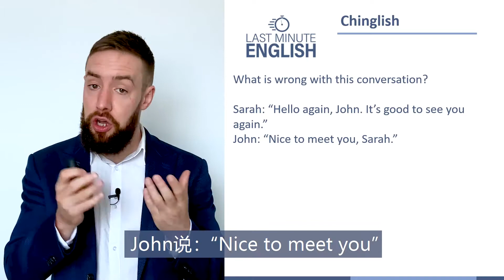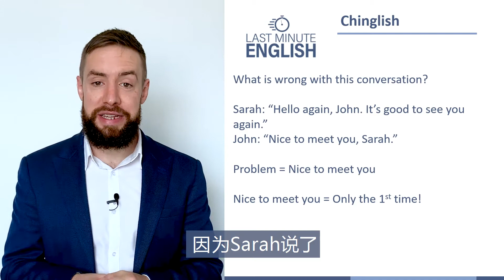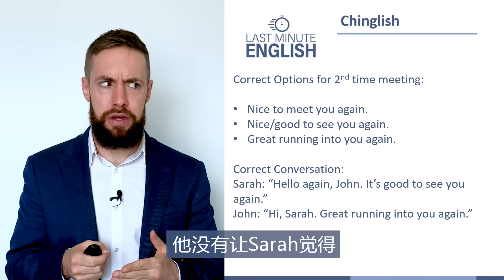中式英语错误 #1 - Nice to Meet You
When should we use 'Nice to meet you'? When is it a Chinglish mistake? Watch the video to find out!

The Ultimate Guide to Chinglish Video 1- Nice to Meet You《50大中式英语错误》

This 52-video course will help you find the common Chinglish mistakes that you make, and show you how to speak perfect, natural, accurate English.
本课程的52个视频会帮助你发现你在英语交流中所犯的中式表达错误，然后展示给你如何可以准确、地道完美的表达你本身出错的地方。

Here on YouTube, you can watch the first 11 videos of the course. We publish one video per week.
在YouTube上，你可以免费收看到其中的11个视频，我们每周发布一个。

如果你喜欢这个视频，你可以通过下面的链接观看今天的整个课程。同时，还可以通过点击下面链接获得Skillshare两周免费会员使用资格，抓紧行动吧。

Francis is a former IELTS Examiner and professional English teacher with 10 years of experience helping students follow their dreams by getting high IELTS scores.
Francis傅然老师是一名资深的前雅思口语考官，也是一位具有10年教学经验的专业英语教师，

He lived in China for many years and has taught students of all levels, from 5-year-old children to high-level company executives from world-famous companies.
Francis在中国居住多年，他教过不同英语跨度的学生，年龄最小的5岁，也有具有很高英文水平的知名公司高管。

Now he helps students from across the world improve their English and get the results they want.
现在Francis正在致力于帮助全国的英语爱好者提高英语水平，并帮助有考试需求的学生在考试中取得满意成绩。